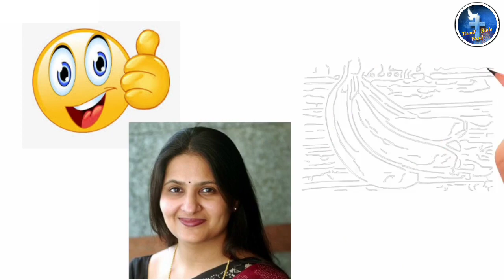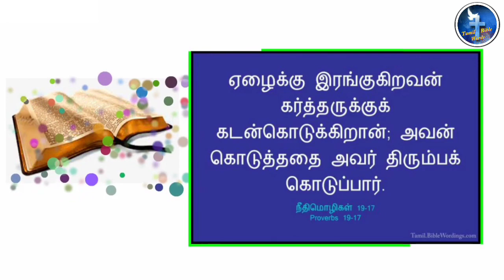விலை மாறுபாடு கதை | Thought for the day | Epi - 284 | இன்றைய சிந்தனை